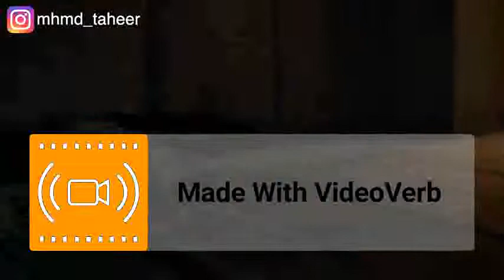Top movies of all the best